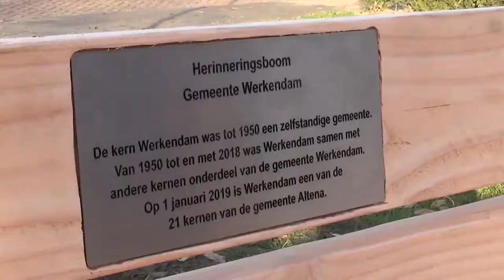Herinneringsboom en bankje geplaatst in Werkendam - Altena TV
WERKENDAM - Nog even en dan verdwijnt de gemeente Werkendam. Ter herinnering aan de gemeentenaam plaatst de gemeente Werkendam in ieder dorp een herinneringsboom en een bankje. Woensdag 14 november werd het bankje in Werkendam onthuld.

Woensdagochtend was het wethouder Machiel de Gelder die, met hoge witte laarzen en de schep in de hand, de herinneringsboom in de grond zette. De boom en het bankje staan tegenover het hertenkamp en woonzorgcomplex d'Altenaer.

De geplante boom is een honingboom, die in de lente prachtige witte bloemen geeft waar bijen op af komen. Een waar bijenhotel.